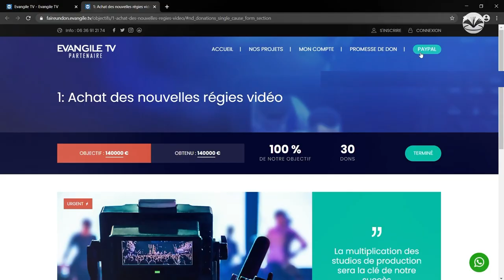Jeunes chrétiens par où commencer ? - Fresh - (Rémi Cristovao)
En tant que nouveau converti, on peut parfois se poser la question de savoir par où commencer, que faut-il faire en tant que chrétien. Ou encore, vous êtes jeune en âge et vous ne savez pas ce qu’il faut faire. Cette émission répond principalement à cette interrogation, et vous donne des astuces sur quoi commencer en tant que nouveau converti.

░█     Horaires sur la chaîne EVANGILE TV   █░
Samedi : 19h00 /// Mercredi : 20h30 /// Samedi : 03h00

© L'émission Fresh est produite par EVANGILE TV